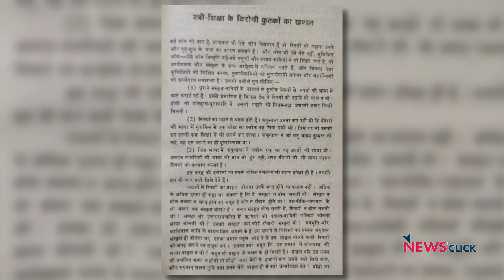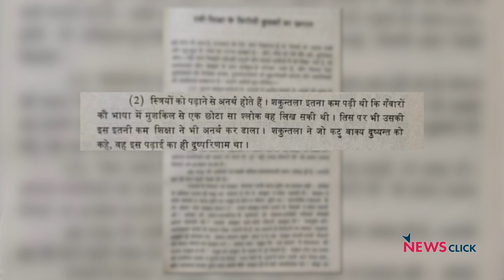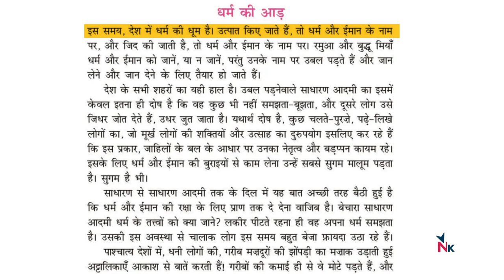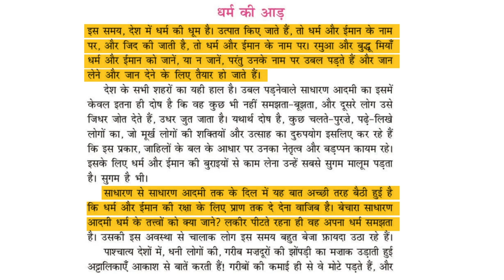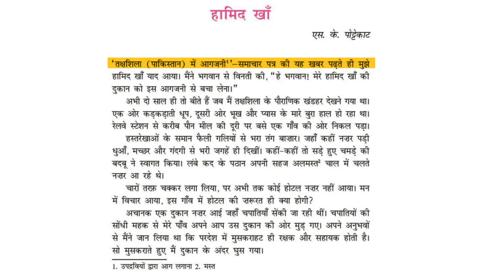RSS नहीं चाहती हिन्दी उर्दू का मेल, बदलवाईं किताबें - संजीव कुमार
NCERT ने हाल ही में स्कूल की किताबों में बदलाव की घोषणा की. इसके तहत हिन्दी की किताबों में बड़े महत्वपूर्ण लेख, कहानियाँ और कविताएँ हटा दी गईं है. न्यूज़क्लिक से एक ख़ास बातचीत में Delhi University में हिंदी के अध्यापक और वरिष्ठ आलोचक संजीव कुमार ने कहा कि हमें बदलाव में एक ख़ास दोहराव दिखता है जहाँ हिन्दी और उर्दू को जबरन लड़ाने की कोशिश की गई है.